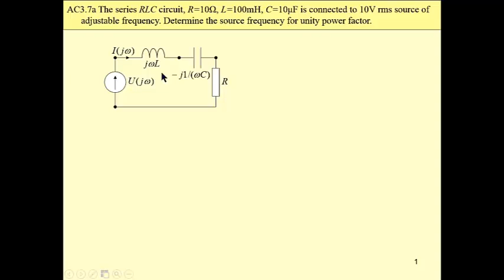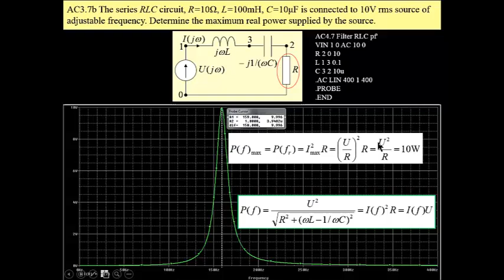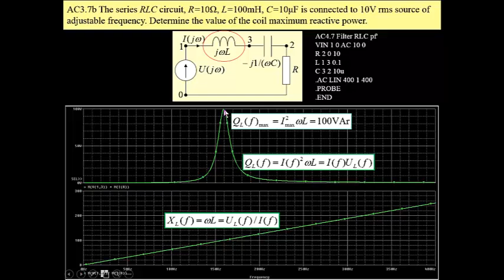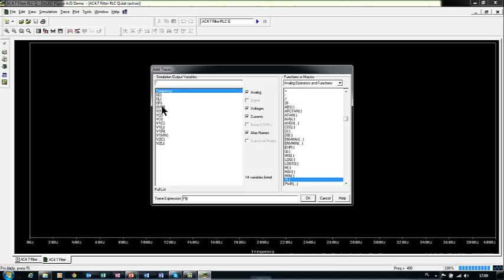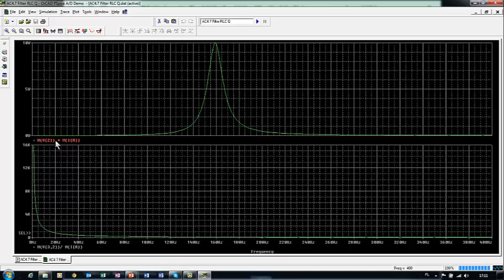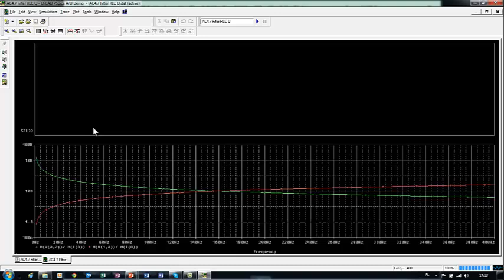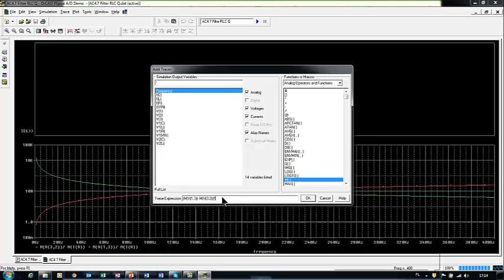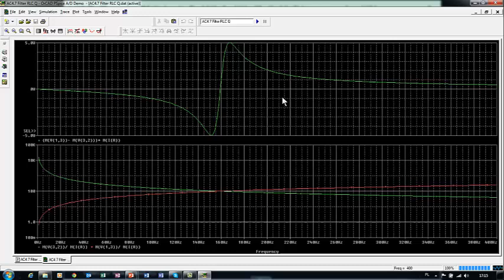AC Circuit Analysis - AC3.7a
Series RLC circuit, Frequency characteristics of pf, P and Q - PSpice